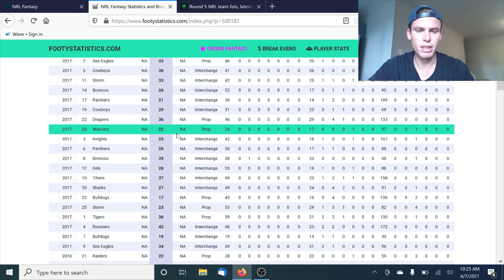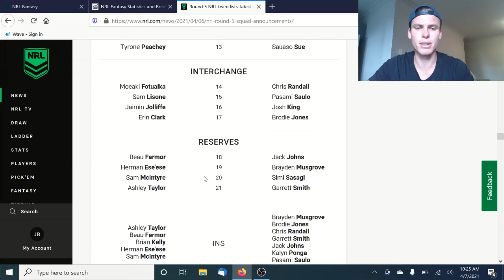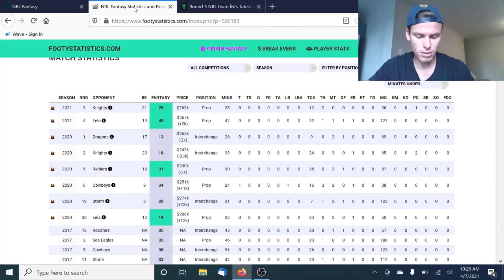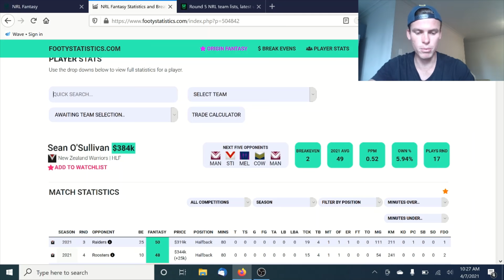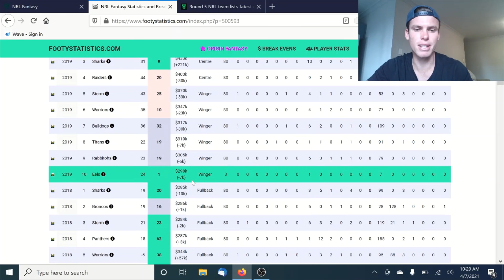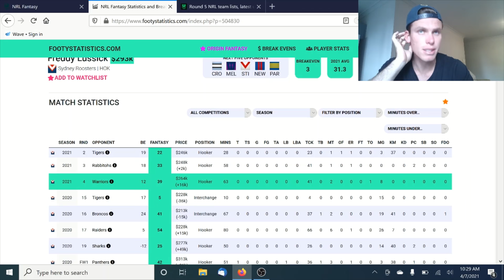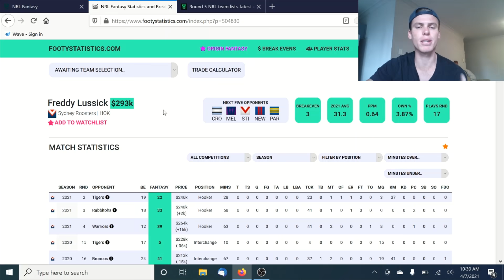The Best Cheapie Options Round 5 - NRL Fantasy 2021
In this video i talk through all the options for round 5! It might be better not to trade this week :) Let me know what you are doing!